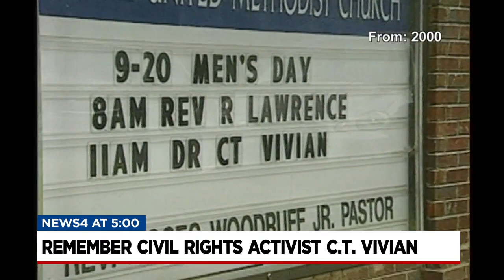Remembering Civil Rights Activist CT Vivian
Terry Bulger tells us about the life and legacy of CT Vivian, a civil rights activist who recently passed away.